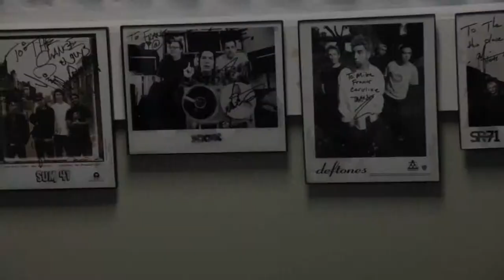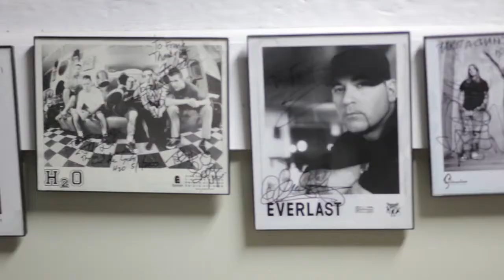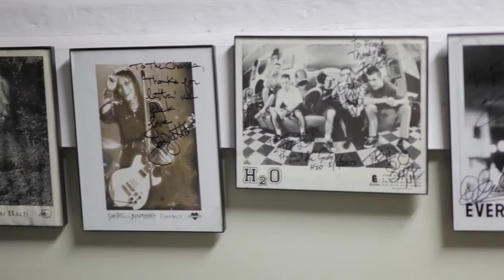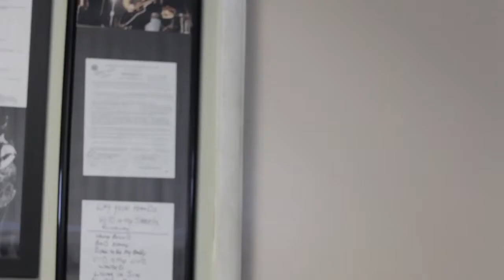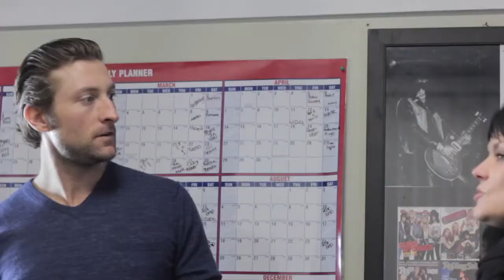The Chance pilot